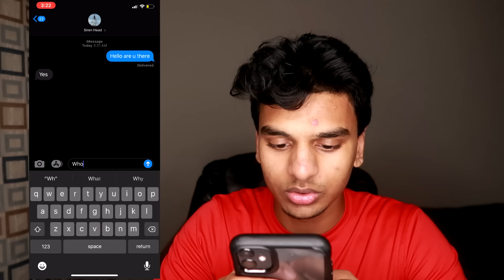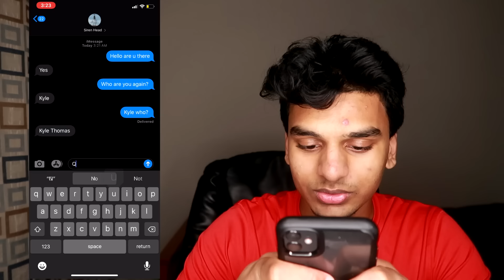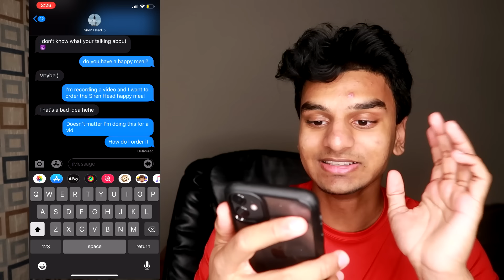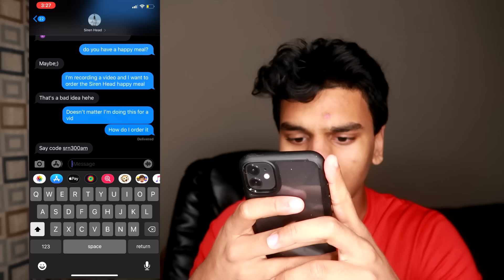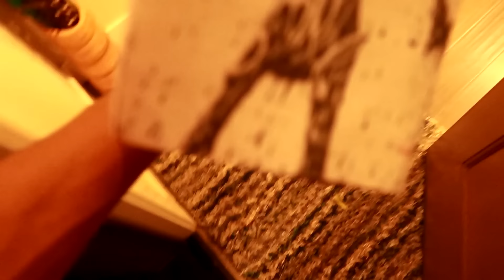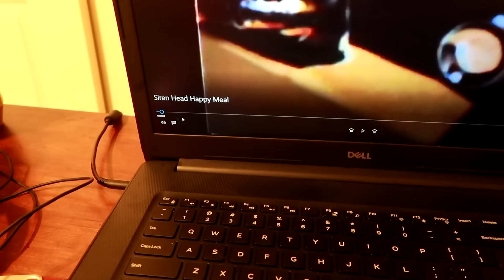DO NOT ORDER THE SIREN HEAD HAPPY MEAL AT 3AM!! *SIREN HEAD CAUGHT ON CAMERA IN REAL LIFE*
Do Not Order The Siren Head Happy Meal At 3am!! *Siren Head Caught On Camera In Real Life* - In this video, I decided to call Siren Head at 3am and then order the Siren Head Happy Meal at 3am and Siren Head came to my house and I caught Siren Head on Camera in real life and it was so creepy. I’ve facetimed Siren Head at 3am, called Siren Head at 3am and even visited the creepy Siren Head Forest with a drone so to take it to the next level I decided to order the Siren Head Happy Meal at 3am and it was not what I expected. After ordering the Siren Head happy meal at 3am Siren head to my house next to the creepy forest and I caught Siren Head on Camera in real life! 4,000 LIKES and I will make another Siren head at 3am video!

►DO NOT PLAY OUIJA BOARD IN THE SIREN HEAD FOREST!! *SIREN HEAD CAUGHT ON CAMERA IN REAL LIFE*
►My DRONE caught SONIC THE HEDGEHOG in a CREEPY FOREST!! Sonic In Real Life Caught on Camera!!

2. Leave a like on the video
Winners are chosen each video so good luck!!